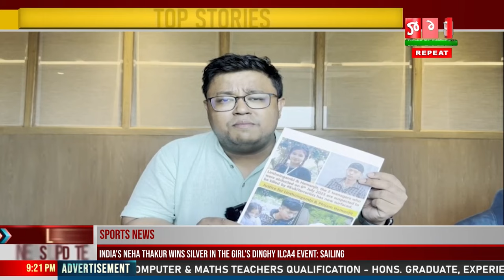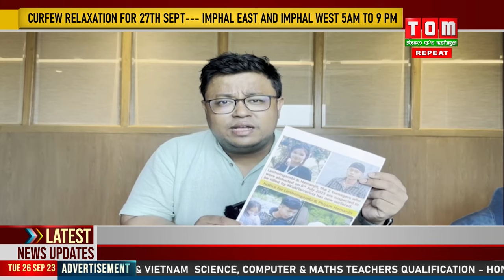VIRAL VIDEO 1DA LEIBAK PUNGJAO THINKHRAGA MAHEIROI 2 HATLAMBAGI MATANG DA TUMIN LEISINBA KARIGINO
Phee thongdaba Viral Video amada Prime Minister phaobana yaningdaba phongdoktuna leibak pungjao thinkhraga maheiroi ani tamthina hatlamba asigi matang da tuminna leishilliba karigino haina RPI Athawale gi National Secretary Maheshwar Thounaojam na hanglakli.